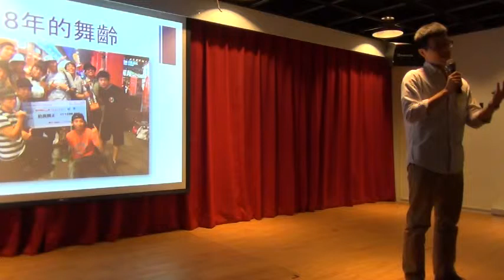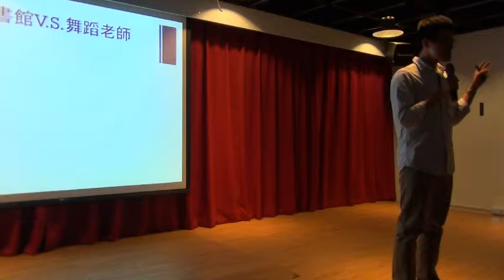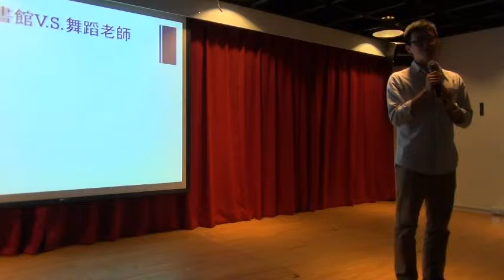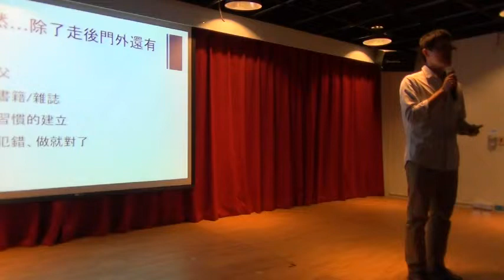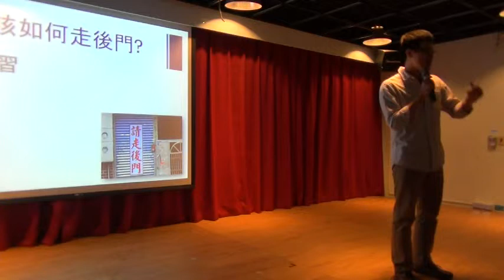輔大交點Vol 1 - 林宏諺 - 少年月亮的煩惱